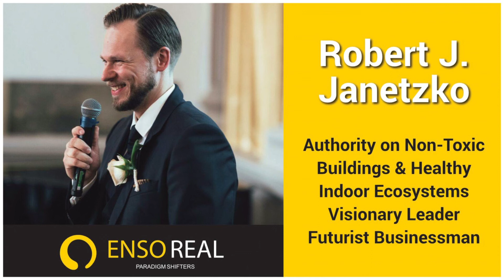Robert J. Janetzko: Healthier human habitats and indoor ecosystems of the future.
This time on EnsoReal:Paradigm Shifters we talk to Robert J. Janetzko.

Robert is the Authority on Non-Toxic Buildings & Healthy Indoor Ecosystems, Visionary Leader, Futurist and Businessman.

Music "Flying High" by FREDJI